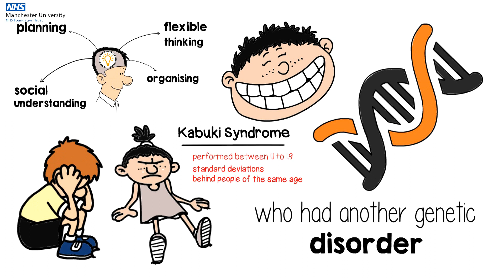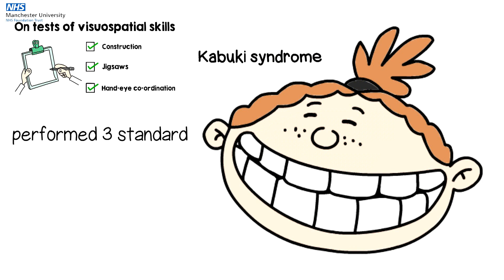Learning and Behaviour in Kabuki Syndrome (Information Day 2019)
The animation for Dr Daniel Weisberg's presentation for Kabuki Syndrome Information Day 2019. The presentation was entitled 'Learning and Behaviour in Kabuki Syndrome'. It was presented on Saturday 30 March 2019 at the Nowgen Centre, Manchester. The information day was arranged by Kabuki UK.